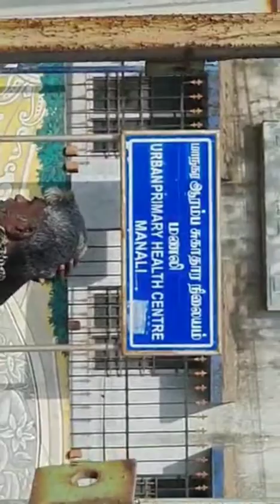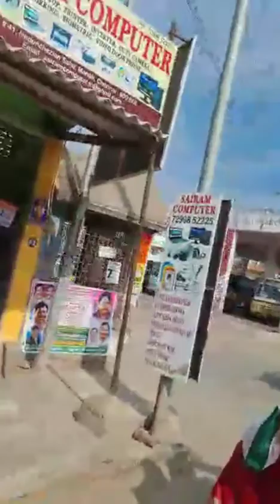Commercial Land for Sale on Bus Route, near Manali Bus Depo, Manali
NO BROKERAGE !!
Mr. Gnanaraj

Approved commercial land  for sale in Manali good location for all trading buisness and also worth for rental value total area 2725 square feet  8000 per square feet on bus route near Manali bus depo  clear document